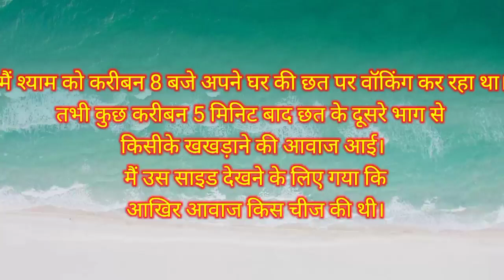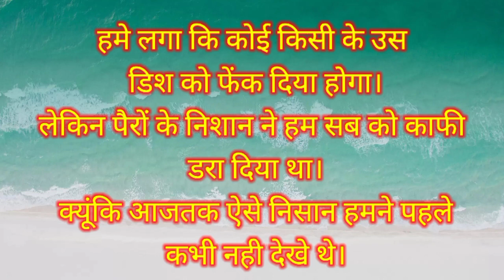चैनल की डिश का भूत 🥺 एक dरा देने वाली घाटना 👹 real horror story🥺😁😆😭👑📸📸💞🚓👑🪖